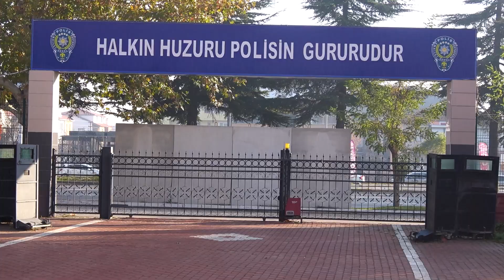Isparta Emniyeti Şafakta Bastı 10 Kişi Tutuklandı